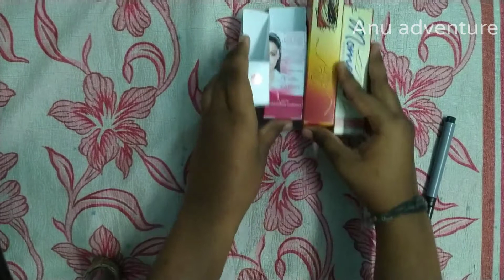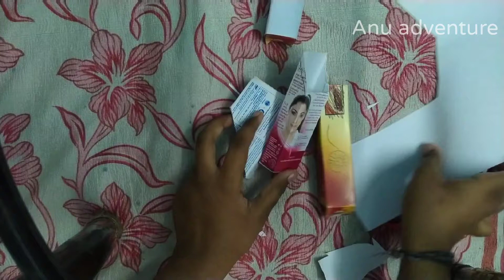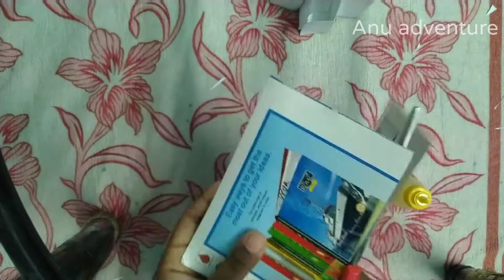How to make recycled pen stand |DIY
Don't throw any finished dhoop boxes,soap boxes and cream boxes because you can recycled by making this awesome DIY pen stand and it can be use to keep yor table organised.